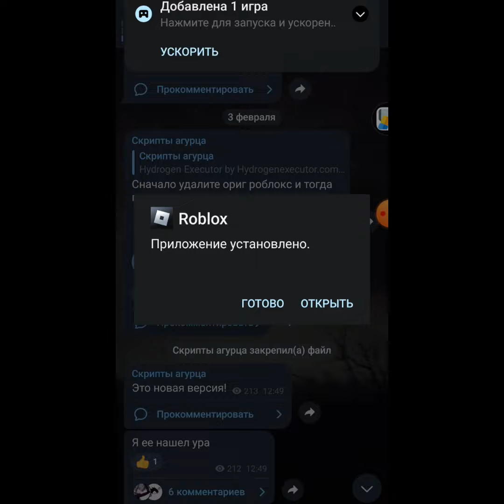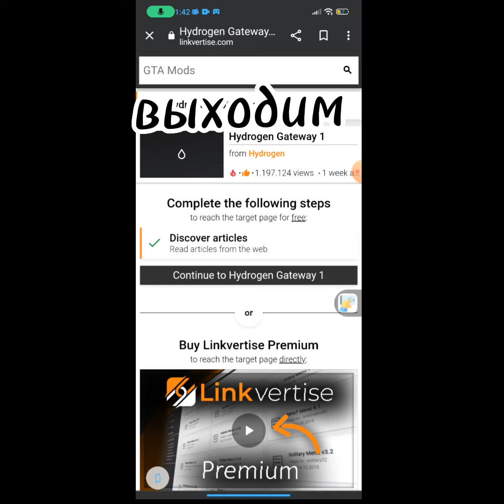скрипты на роблокс для телефона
Чо писать то